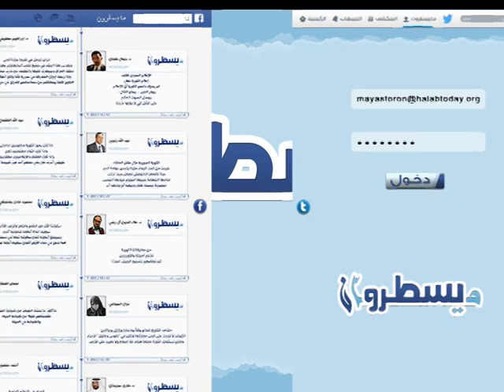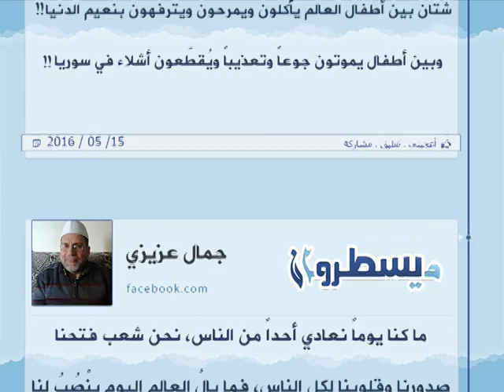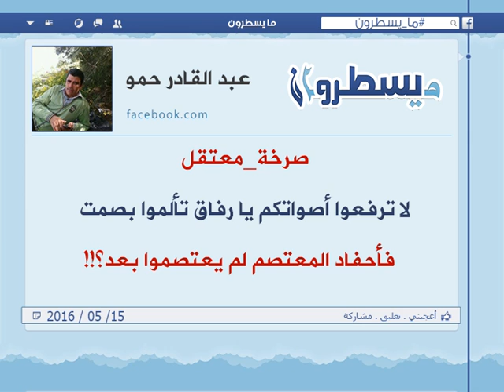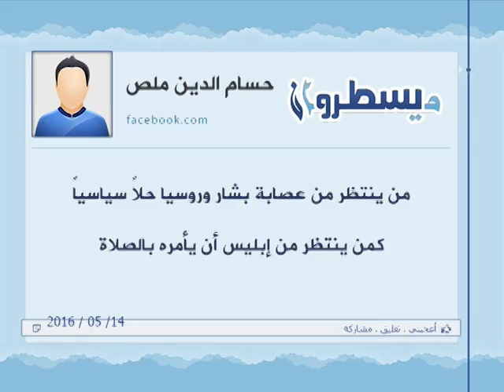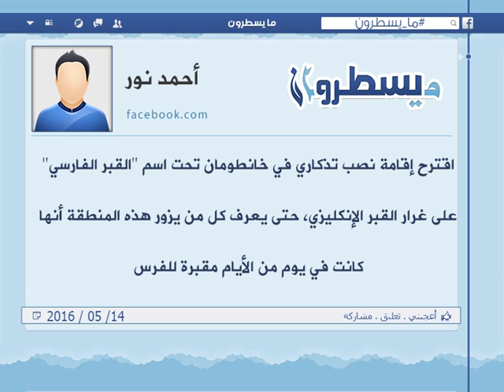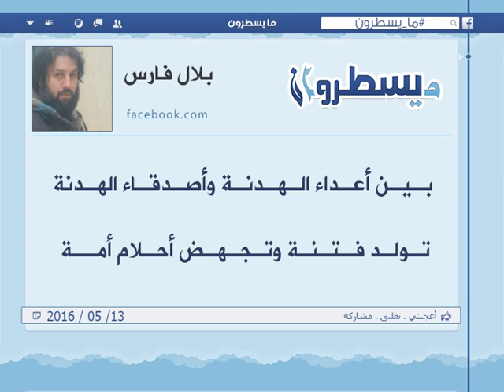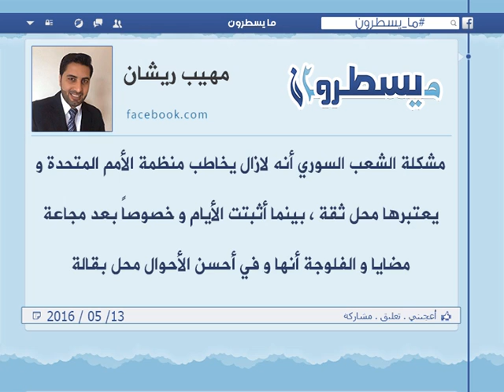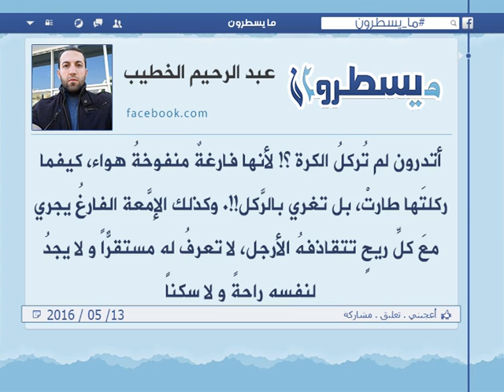برنامج ما يسطرون 15 5 2016